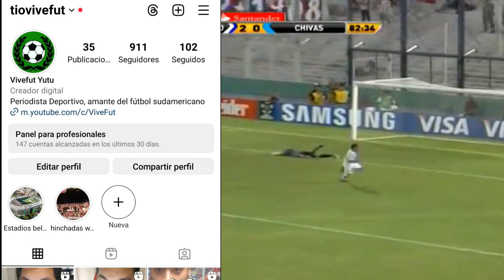MAYORES HUMILLACIONS DE CONMEBOL A MÉXICO EN LA COPA LIBERTADORES DE AMÉRICA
Bueno mi gente breve recuentro de las mayores humillaciones de conmebol a concacaf en la Copa Libertadores, si este video tiene muchos likes, veremos una segunda parte.